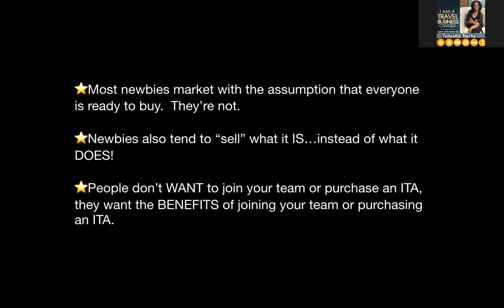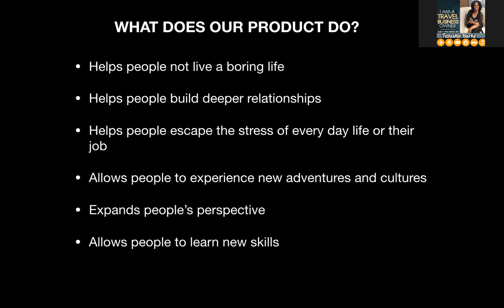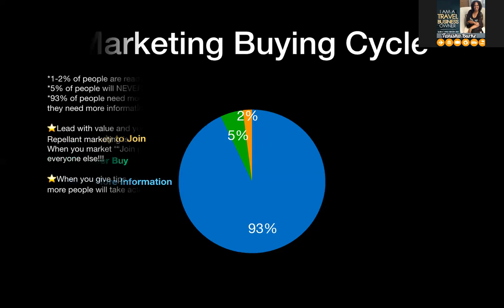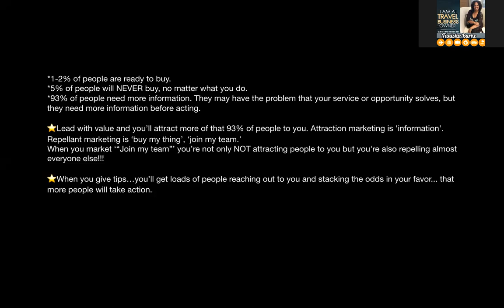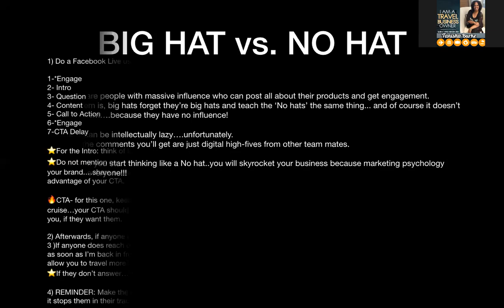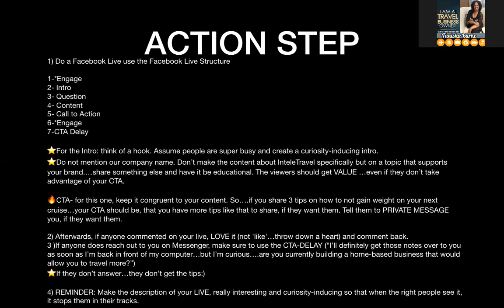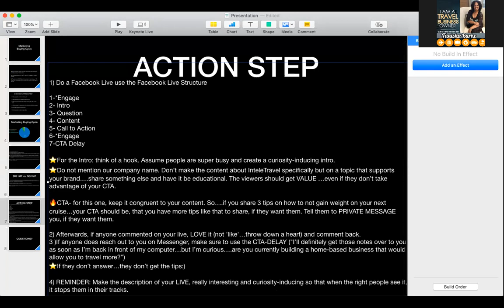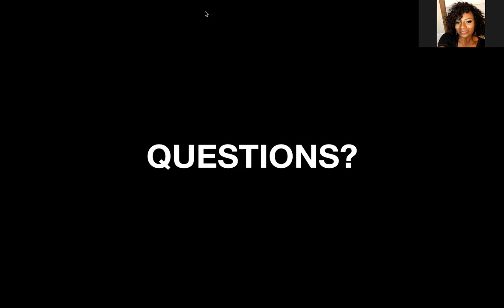Marketing Buying Cycles Team Lux Training 1.28.19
Have you been marketing to the wrong group of people?